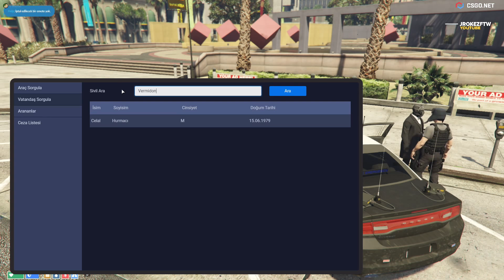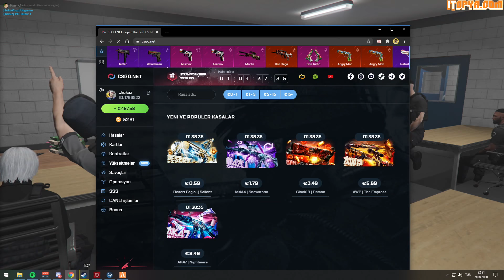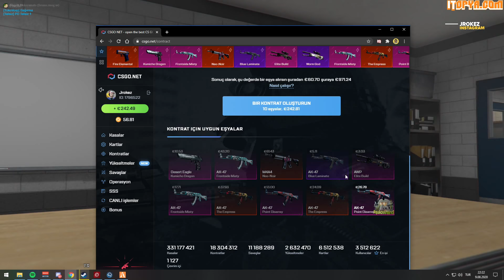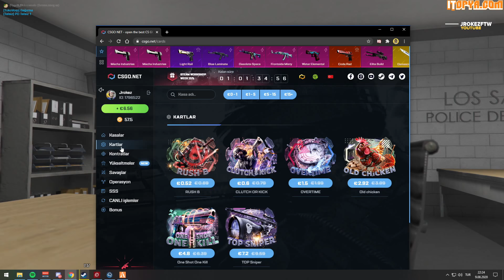Uras Pas Devriyeleri #14 | EDRP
Selamlar canlar!

Bu arada CSGO.NET e girip AYI kodunu kullanırsanız eğer yüklediğiniz kadarının %35'ini bonus olarak kazanırsınız.